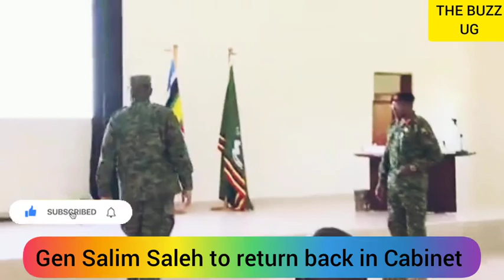JUST IN: M7 returns brother Gen Salim Saleh to Cabinet as minister without portfolio anytime!!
To counter opposition politicians accusing him of abusing power, some First Family members have advised President Yoweri Museveni to return his younger brother Gen. Salim Saleh to cabinet as the minister without portfolio.

The proposal is under debate within the first family as the president is planning to reshuffle his ministers soon.

Gen Saleh once served as a minister of state in finance, but quit over desperation.

He is now a senior presidential adviser, but largely influential and powerful.

Owing to the current sagas and incoherence within cabinet, some first family members think that Gen Saleh once appointed minister can bring sanity in cabinet.

He is respected because of his historical role. He also attracts attention because of the huge sums of money he donates.

Saleh is one of the few persons that recommends persons for cabinet appointments. He also influences military appointments.